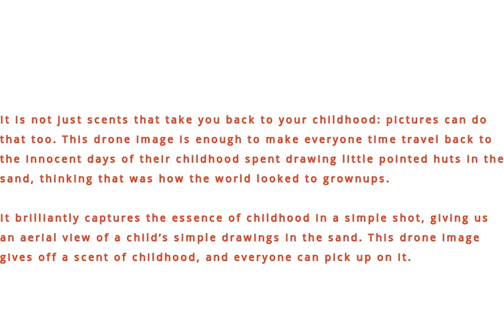A Whiff Of Childhood - Photo Shot By DRONE CAMERA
It is not just scents that take you back to your childhood: pictures can do that too. This drone image is enough to make everyone time travel back to the innocent days of their childhood spent drawing little pointed huts in the sand, thinking that was how the world looked to grownups.

It brilliantly captures the essence of childhood in a simple shot, giving us an aerial view of a child’s simple drawings in the sand. This drone image gives off a scent of childhood, and everyone can pick up on it.